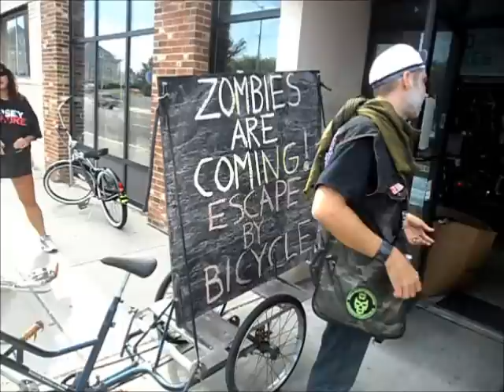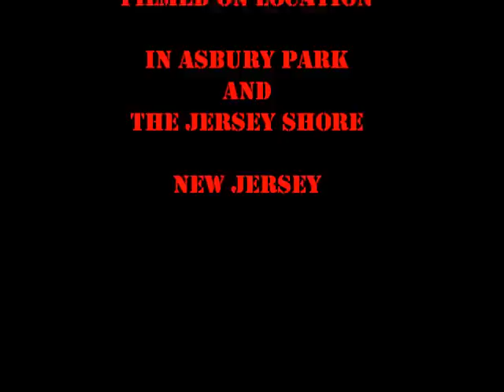ZOMBIES!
It's the 2012 Asbury Park zombie crawl and cruise!